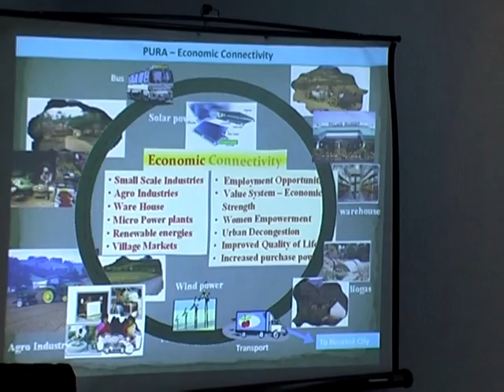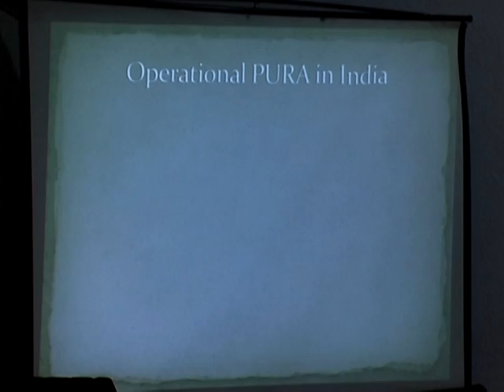APJ2 1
The lecture of Bharat Ratna Dr. A.P.J. Abdul Kalam on the occasion of 33rd Founding Anniversary of Centre on Integrated Rural Development for Asia and the Pacific (CIRDAP).